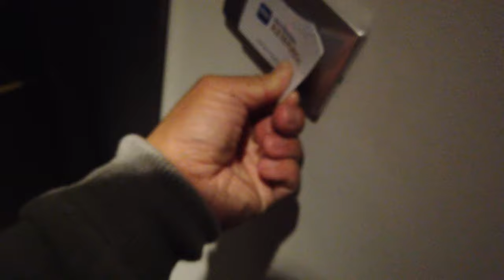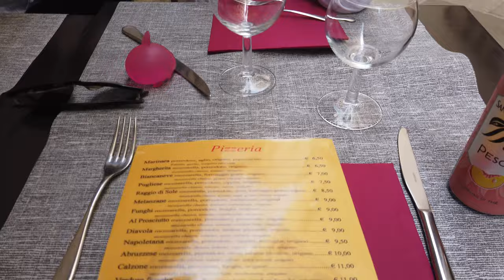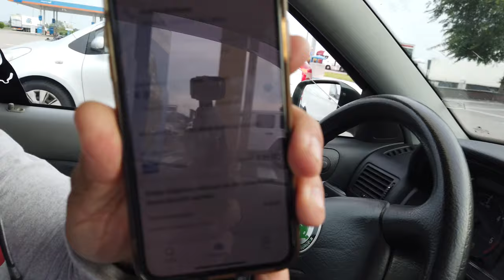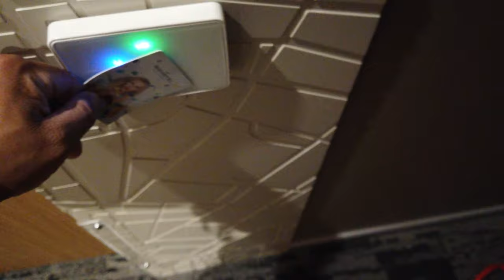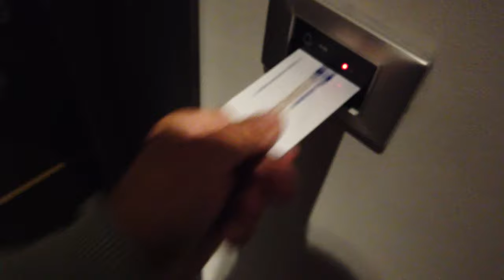SCHAMHAAR und SCHIMMEL Hotel FLORENZ 🤮 Schwanger in VENEDIG 👶🏻 ITALIEN ROADTRIP VLOG #1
In diesem Italien Vlog übernachten wir in Padua und machen einen spontanen Ausflug in Venedig. Am Abend fahren wir nach Florenz und dort erwartet uns im Hotel eine böse Überraschung.

Für Coaching, Ernährung- oder Trainingspläne zwecks Abnehmen oder Muskelaufbau bitte

◼️ Multivitamin 120stk

0:00​​​​ Trailer
00:17​​ Beginn des Vlogs
01:​​00 Ankunft in Padua, Italien
02:14 Nächster Tag Padua
03:58 Ankunft in Venedig am Parkplatz
04:16 Fahrt mit der Fähre zum Markusplatz
05:05 Ankunft Fährstation Markusplatz
05:17 Walkaround Venedig
06:46 Direkt am Markusplatz
08:00 Fährfahrt zurück zum Parkplatz
09:18 Ankunft beim Schamhaar Hotel
09:50 Hotel Fund
11:25 Abendessen in Florenz
12:10 Novotel Florenz
12:54 Take Outs